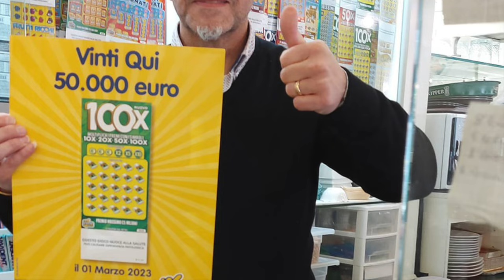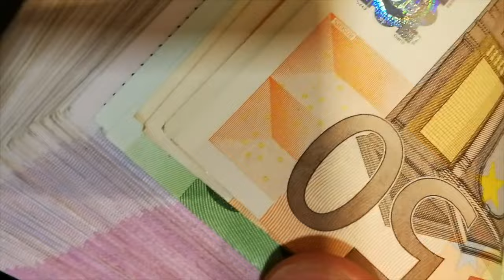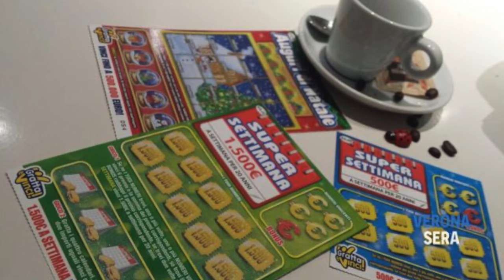ATTENZIONE truffa dei gratta e vinci: ecco perché NON hai mai vinto cifre grosse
ATTENZIONE truffa dei gratta e vinci: ecco perché NON hai mai vinto cifre alte e grosse

PENSIONI ITALIA

Ultime notizie su pensioni, reddito di cittadinanza, bonus statali e molto altro.
Notizie e aumenti, Pensioni e aggiornamenti in tempo reale.
Il vero canale dei pensionati!